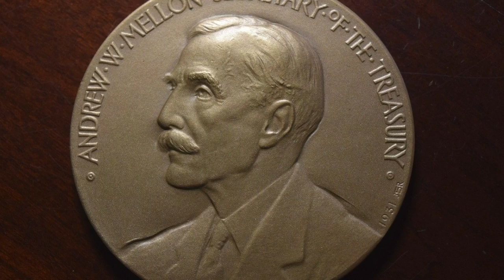Is crisis always an opportunity for the ruling class - with Prof. Richard Wolff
In the 1930s during the collapse of capitalism, the working class moved to the Left and empowered the unions.

Roosevelt understood the grievances of the working class and made a courageous move that rescued the economy.

But today the working class is leaning towards the Right…..but the Right doesn’t have a solution to the economic crisis.

Prof. Richard Wolff gave a concise answer to today's crisis and what can be done to resolve it!

This short clip is from my talk with Prof. Wolff.